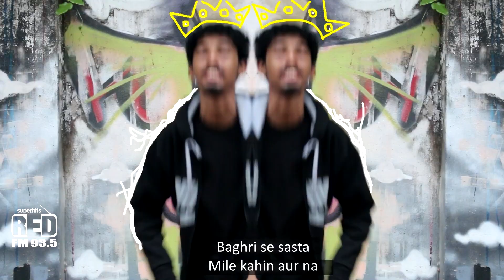Ilaka Rap Burrabazar Rap Desi Hip Hop Raftaar featuring Streetfood